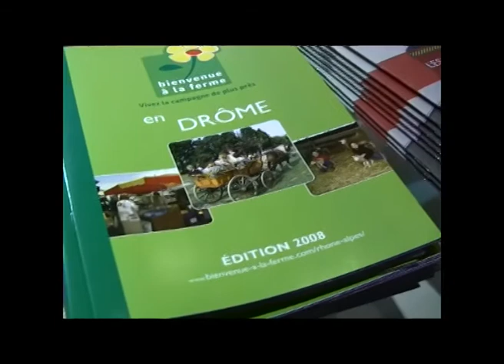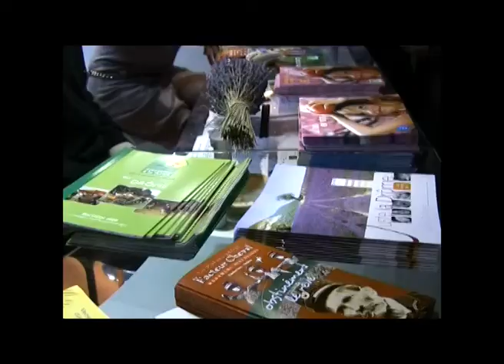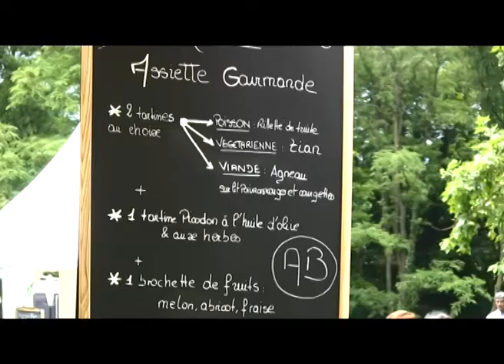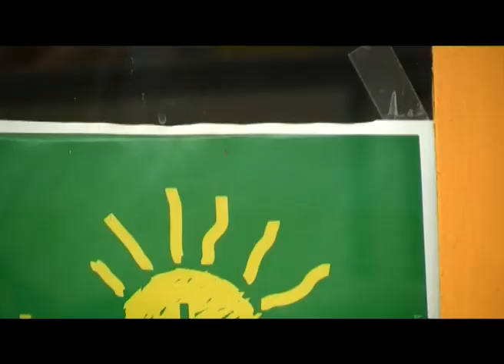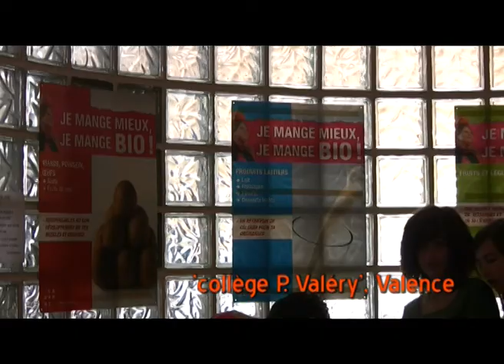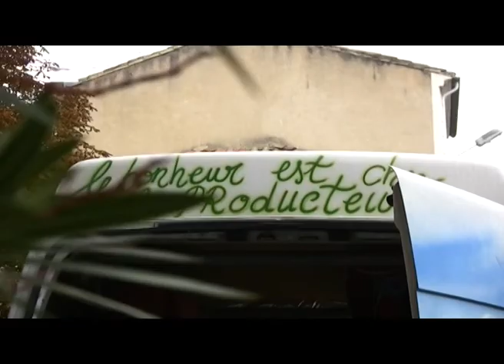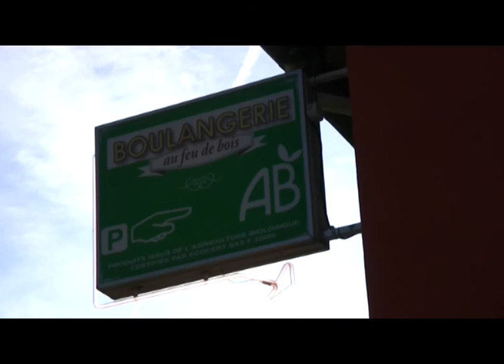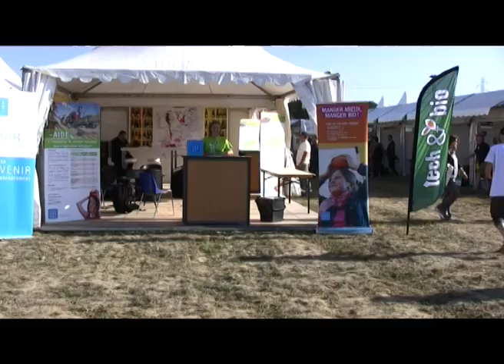La Drôme, 1ère en bio ! | décembre 2009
Le département de la Drôme est une référence nationale en agriculture biologique. Actions du Conseil général (présence au Salon international de l'agriculture, Fête de la bio, 'Manger Mieux Manger Bio' dans les Collèges drômois, Salon Tech'n'bio...), rencontres avec des acteurs locaux de la Bio...
15 mn pour se faire une idée de la Bio dans la Drôme.